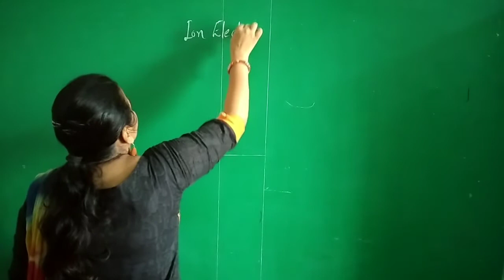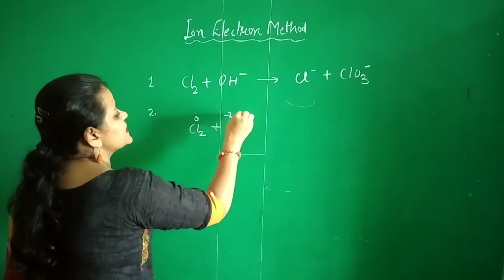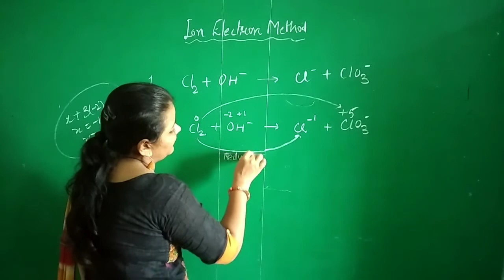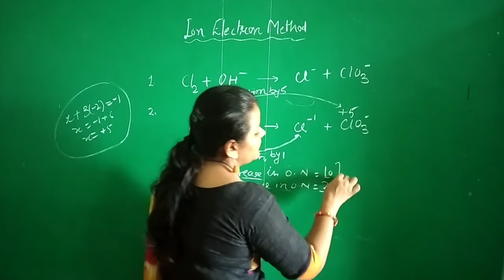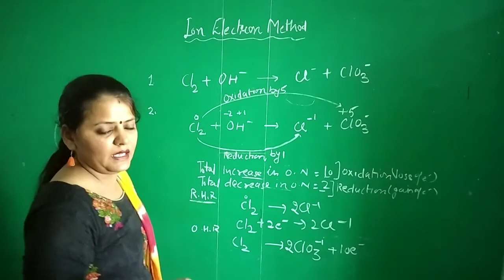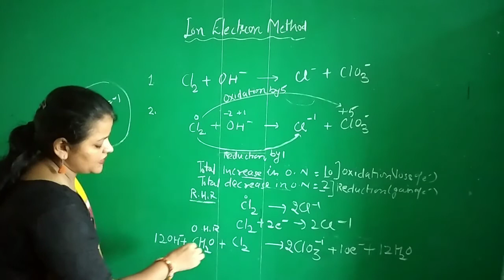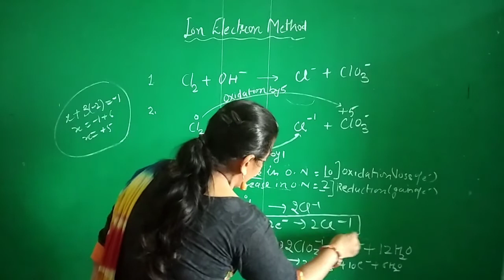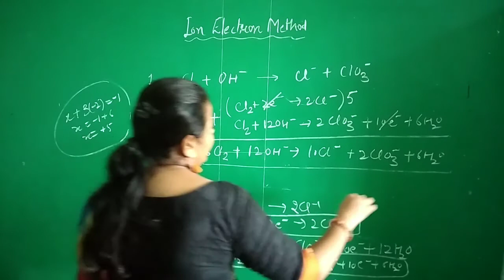Ion electron method/redox reactions/part-4/class-11